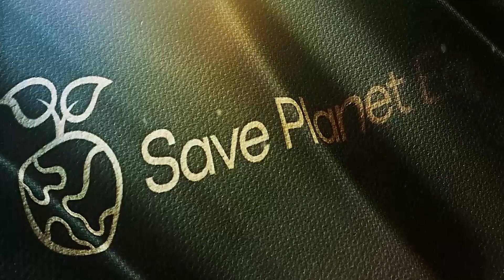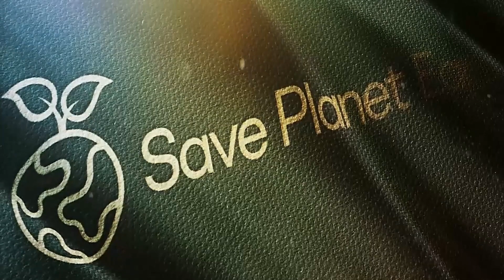Imran Ali (Founder) │ AMA - 11ᵗʰ of May, 2021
A summary of the live AMA with some of our team members:
Imran Ali (Founder), Rob (Co-Founder), Aseef (App Developer).

SavePlanetEarth is a carbon sequestration crypto project.

Nobody representing SPE are financial advisors, therefore nothing in any of our videos should be taken as financial advise.